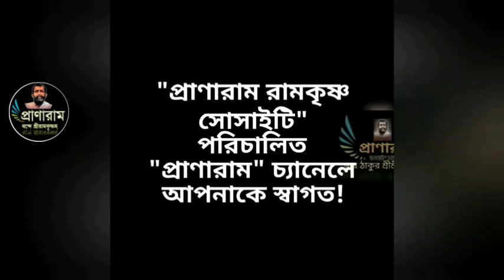বৈরাগ্য দীপ্তিতে স্বামী বিজ্ঞানানন্দ (Episode 850-সৎকথায় প্রতিদিনের)| Prof.Arijit Sarkar | Pranaram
বৈরাগ্য দীপ্তিতে স্বামী বিজ্ঞানানন্দ
(Episode 850-
সৎকথায় প্রতিদিনের)|
Prof.
Pranaram Bangla
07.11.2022